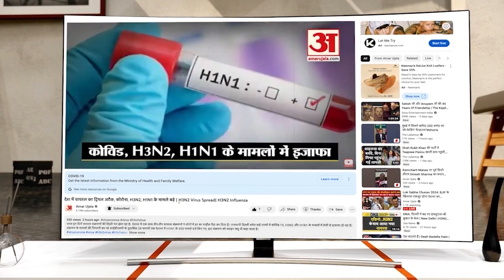BJP MLA Virendra Raghuvanshi ने दिया इस्तीफा, मंत्रियों पर लगाए भ्रष्टाचार के आरोप | MP Politics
मध्यप्रदेश में विधानसभा चुनाव से पहले आज गुरुवार को भारतीय जनता पार्टी को एक बड़ा झटका लगा है. शिवपुरी जिले की कोलारस विधानसभा से भाजपा विधायक वीरेंद्र रघुवंशी ने भारतीय जनता पार्टी की प्राथमिक सदस्यता से इस्तीफा दे दिया.